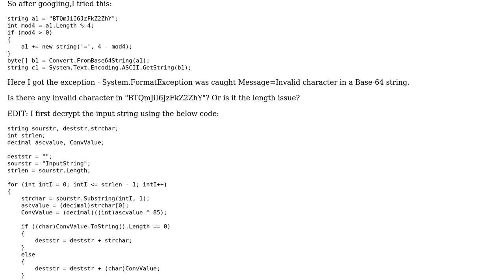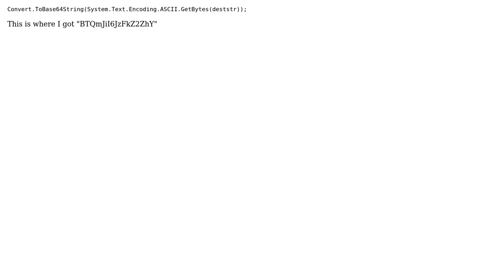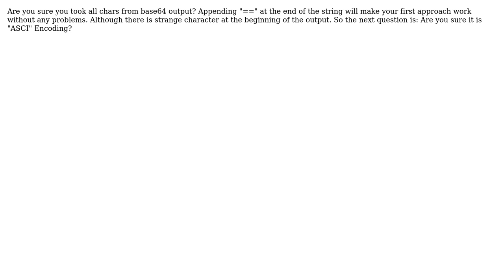Conversion from Base 64 error (2 Solutions!!)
Conversion from Base 64 error

With thanks & praise to God, and with thanks to the many people who have made this project possible! | Content (except music & images) licensed under CC BY-SA | Music | Images & others | With thanks to user titol user Evk user Ashin and the Stack Exchange Network Trademarks are property of their respective owners. You are responsible for your own actions.